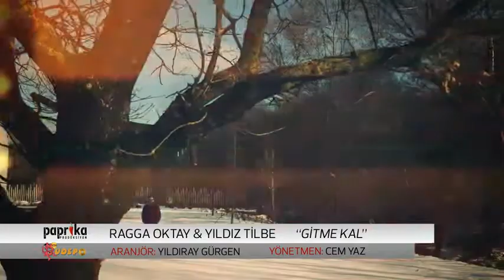Gitme Kal - Ragga Oktay feat.Yıldız Tilbe 2013